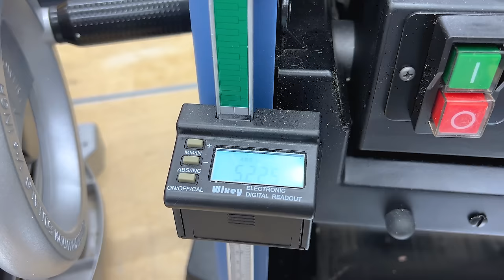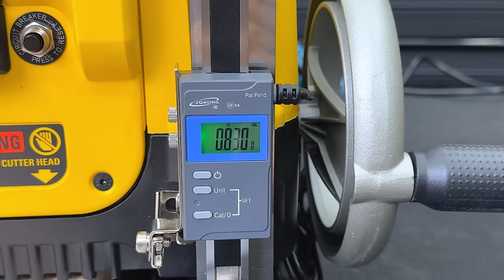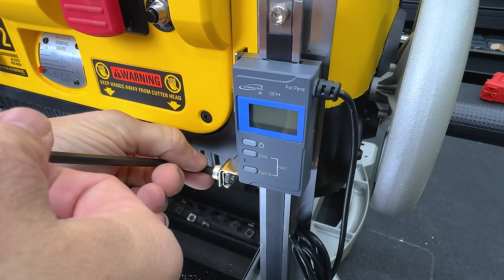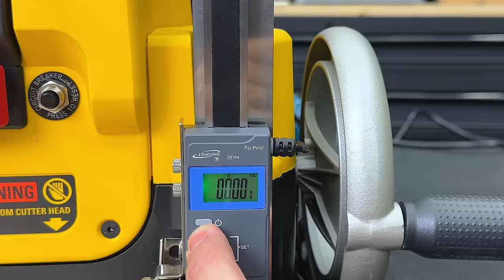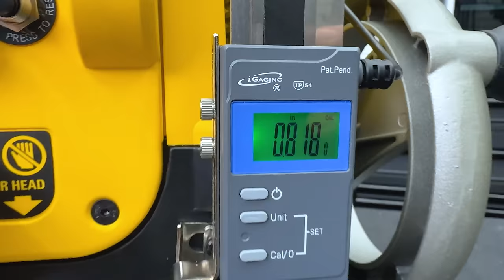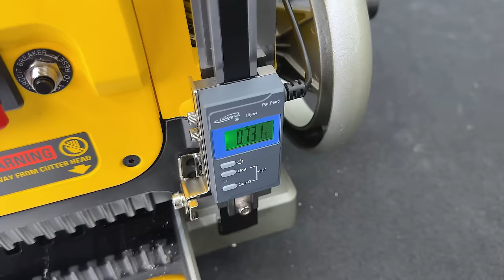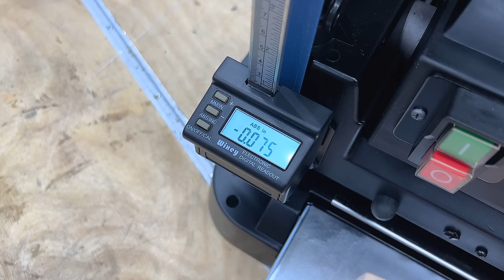The BEST Upgrade You Can Make to Your Bencthop Planer!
The best upgrade you can make to your benchtop planer for repeatable accuracy!

Oliver Benchtop Planer Review -

DeWALT DW735X
Digital Readout for other Benchtop Planers (Dewalt 734, JET, Sears, Grizzly, Laugna and Oliver )

This iGaging Digital Readout was sent to me by TayTools for review. No money changed hands and I was not paid to make this video.

📲 Text DEALS to 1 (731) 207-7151 I send out regular texts to let you know about great tool deals.
Be sure to add DEALS to your text to me so you get added to the proper list.  Add the word VIDEOS to the text to be alerted when I post new content.

The full list of tools and supplies I recommend can be found on my

Table Saw I Use
Miter Saw I Use
Tool Organization Wall over Miter Station
Digital YouTube Sign

You can also join via channel memberships to get access to the perks:

Get $10 off any order of stickers, labels, and more using this